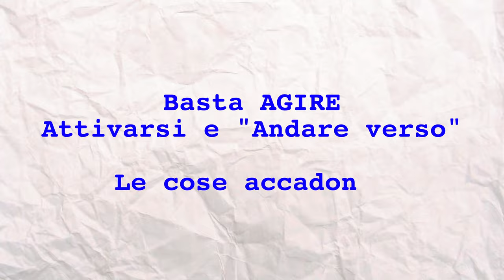LAVORARE CON LE TAGLIATRICI DI MANGI IN THIALANDIA • SNAKE ep.45 🐍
In questa nuova avventura completamente nell'ignoto esploro una campagna thailandese e vi porto con me alla scoperte di tutti quei posti dove non ci sono che solo e unicamente persone del posto.
Condivido con voi cosa vuol dire tagliare mango tutto il giorno che delle signore del posto che lo fanno tutti i giorni per lavoro.